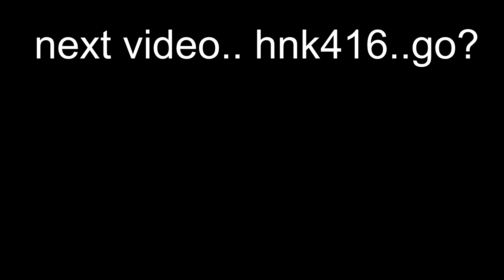Black Squad - is fun (Highlight)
The one who made the thumbnail : Mursaleen (thank you so much)

-settings used for this video-
FOV : 80
Mouse : G402IC
DPI:400
Sensitivity:10.0
Monitor : ULTRON 2460G
Keyboard : DURGOD K310 silver switch
GPU : GTX960
CPU : Intel(R) Core(TM) i5-3570
RAM : 8GB